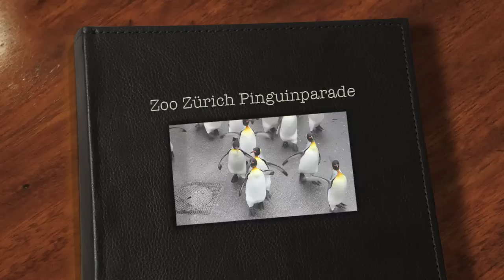Penguin Parade Zoo Zurich 010110